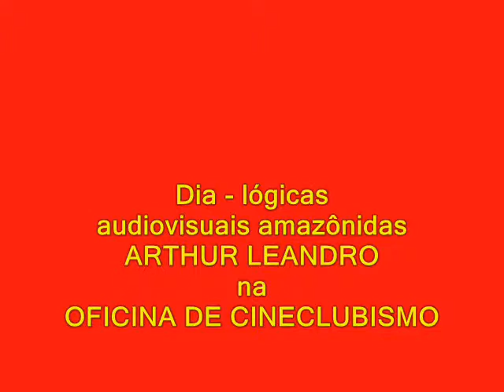DIALÓGICAS com Arthur Leandro - Memórias Cineclubistas Amazônidas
DIA-LÓGICAS AUDIOVISUAIS AMAZÔNIDAS faz parte de um processo de pesquisa e investigação de ações de natureza cineclubista que são desenvolvidas no extremo norte do país. Consistem em curtos depoimentos e narrativas dos atores sociais que acreditam no cinema e no cineclube como ferramenta de transformação humana. Realização espontânea e voluntária do carpinteiro de poesia Francisco Weyl, com apoio do Conselho Nacional de Cineclubes - CNC; Federação Paraense de Cineclubes - PARACINE; e Programa Nacional de Inclusão Digital Telecentros.BR.